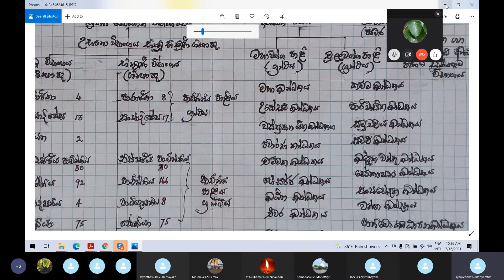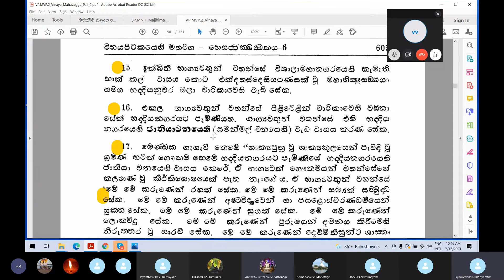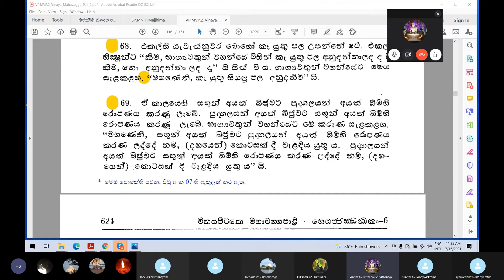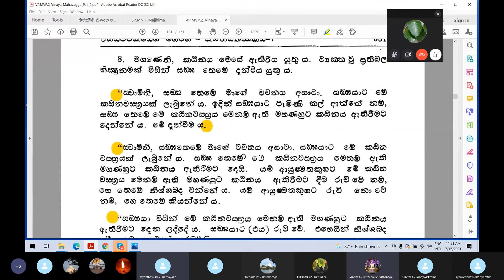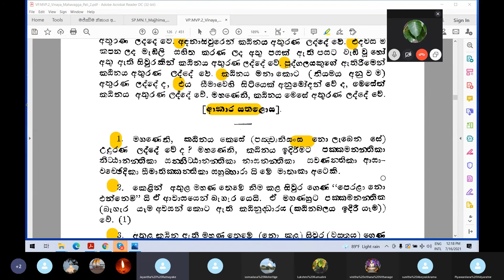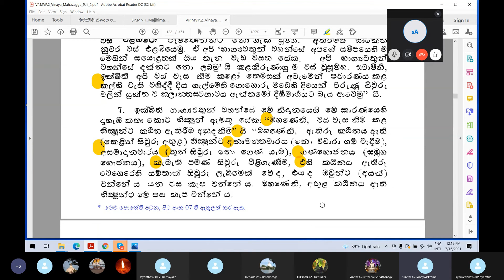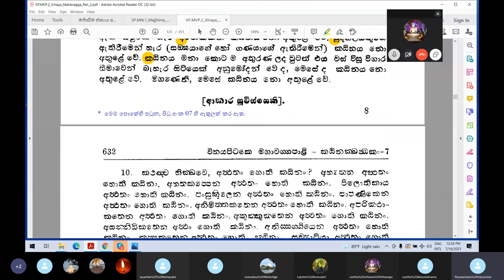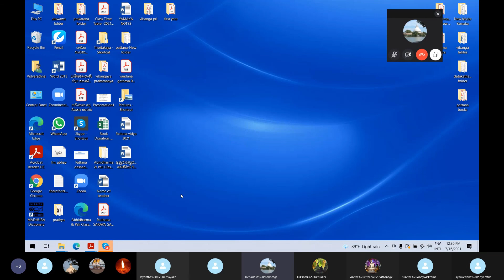20) 16.07.21 විනය පිටකය